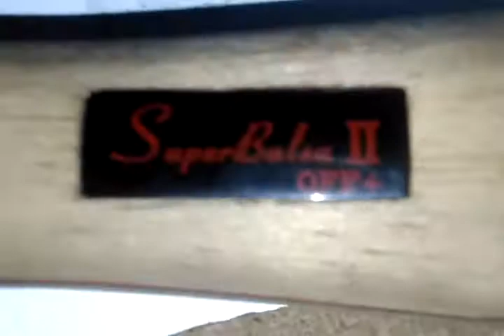Gian Dragon​ superbalsa​ off+ไม้ปิงปองที่เบามาก​ เด้ง​ หน้าไม้ใหญ่มาก เเกนทำจากไม้บัลซ่า